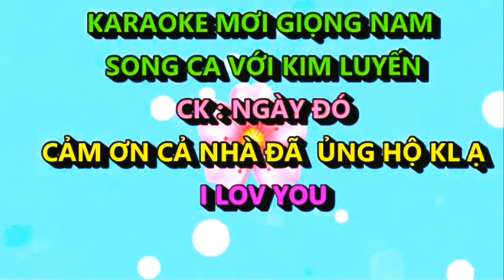NGÀY ĐÓ - KIM LUYẾN & HOÀNG VĂN